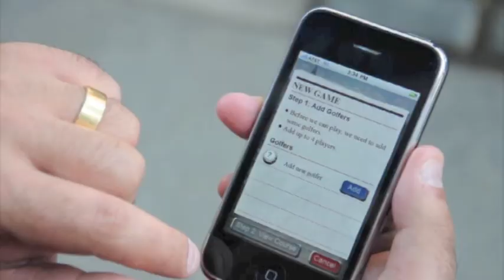Gigaputt - A real-world golf app for your iPhone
Gigaputt - Make the world your golf course!

Music in video: "Tane Mahuta" by The Ruby Suns.
SubPop